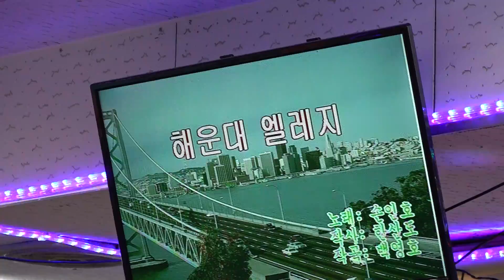가수 장정애 해운대엘레지 우리예술단정기공연 장소:낙원회관(허리우드극장에서5분거리 천도교 건물지하) 일시:2018 12 9 [토 일 요일]